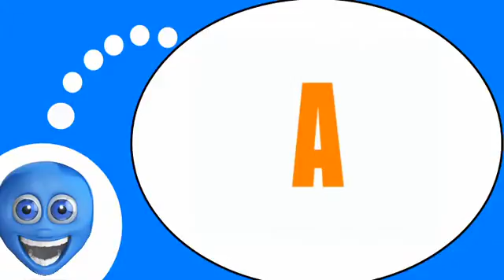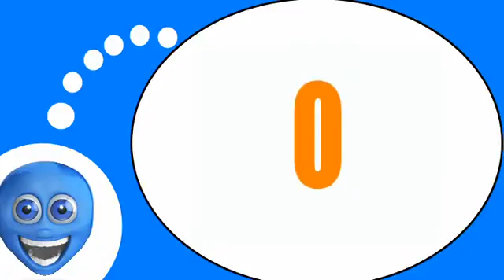French lesson # Phonetics # The alphabet